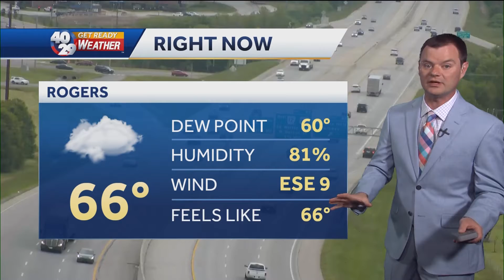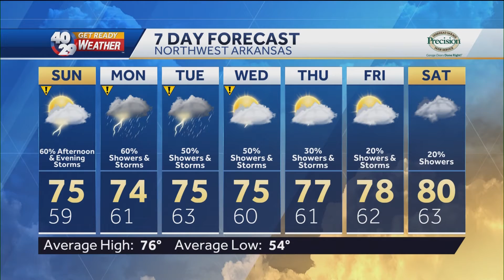Robert Suhr 40/29 News At 5pm Forecast 5-15-21